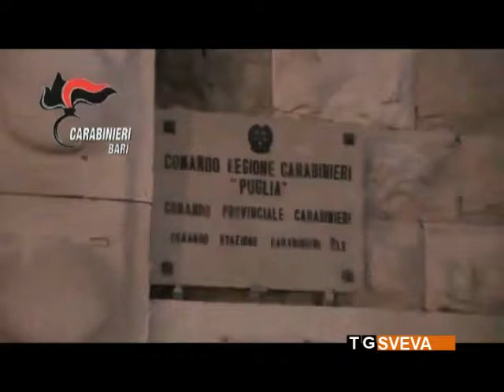Bari | Cocaina nascosta nelle bottiglie di Pepsi: arrestato incensurato 43enne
Droga nascosta all'interno di finte bottiglie di analcolico. L'ultima frontiera dello spaccio di stupefacenti è stata scoperta dai Carabinieri nel corso di un'operazione nel quartiere Libertà di Bari. Un incensurato di 43 anni è stato arrestato.